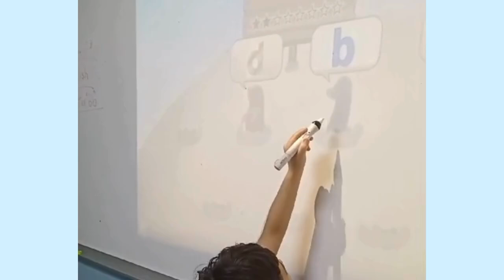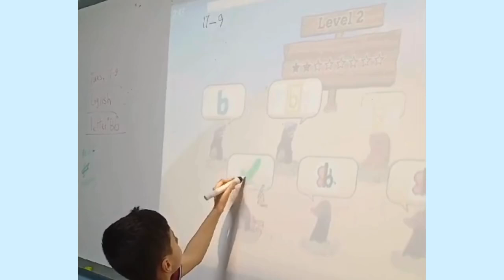Reema_International_School Intensive Classes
Whack-a-Mole: Upper vs. Lower Case Edition! 🐹🔤 Watch out, moles! We’re hitting those letters faster than you can say ‘alphabet soup!
Grade 1E & 1i
Intensive Classes